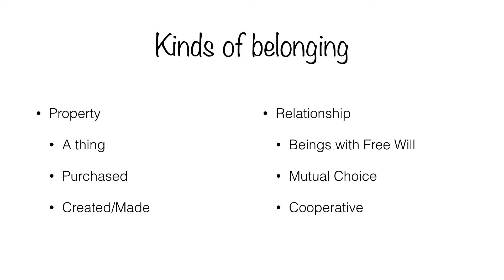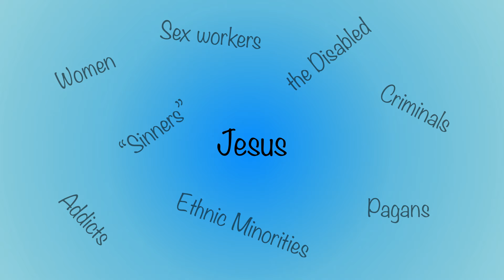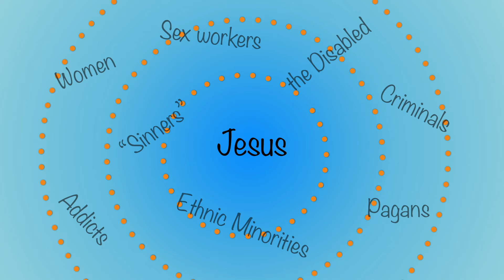Membership and Belonging in the Church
A brief exploration of "membership" and belonging in the church—how it is often viewed vs. how Jesus viewed belonging, and how church membership could line up better with Jesus' practice in this area